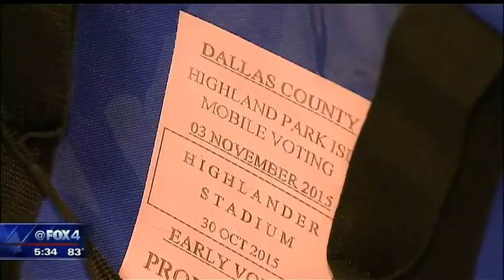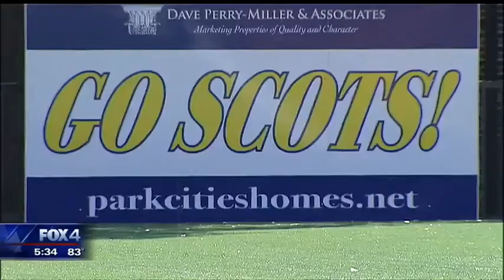Highland Park mobile voting units draw criticism